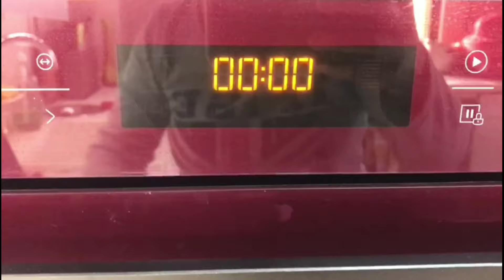EMBUTIDO NA MAY MEATLOAF GAWIN NYO DOBLE ANG SARAP